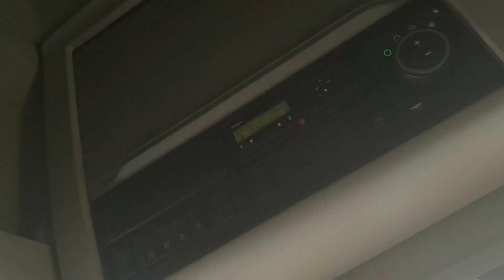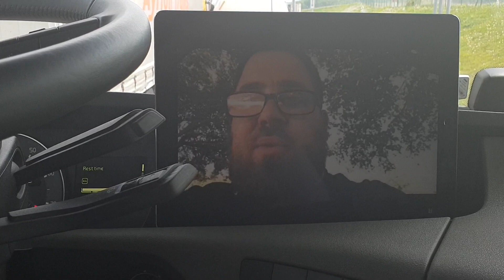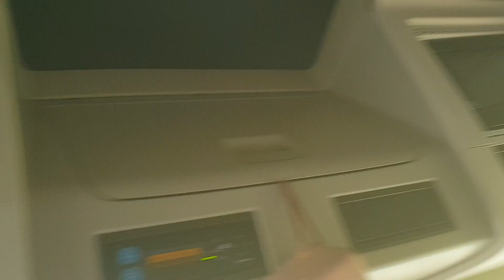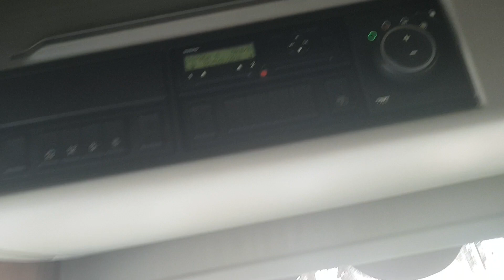A short video from the Czech Republic..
I would like to know if you have any questions about lorry driving or European driving that you would like me to make a short video about.. please help outand comment below with your ideas.  Thanks

CARS Motorsport
Driving in Eastern Europe
Delivering cars
LOHR
Volvo
Volvo trucks